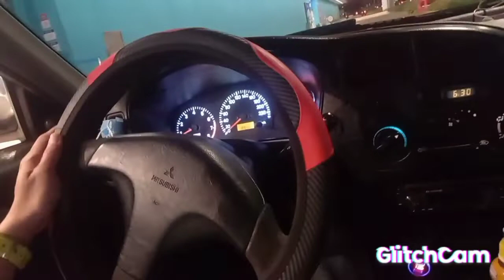SM CITY ROXAS now open! Explore & come with us.